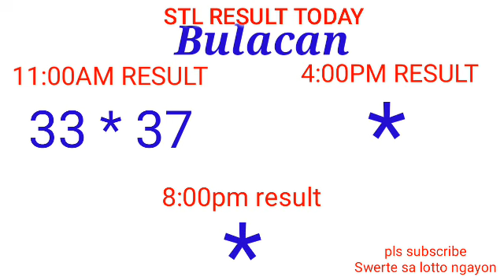STL - BULACAN,PAMPANGA,ANGELES CITY May 31, 2022 1ST DRAW RESULT